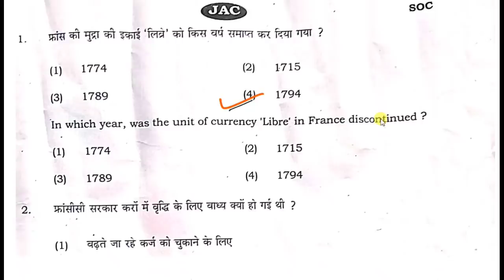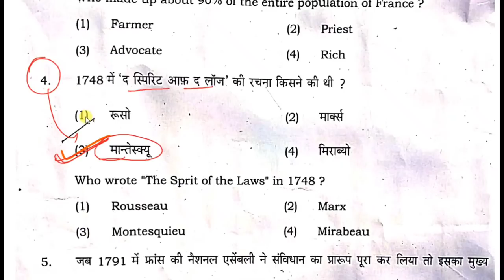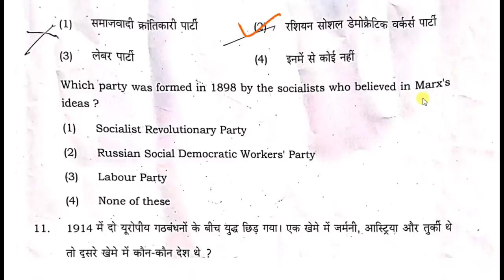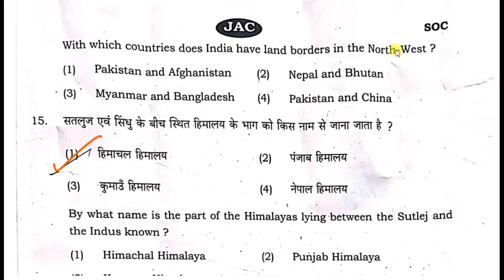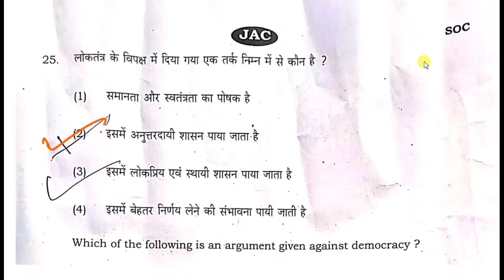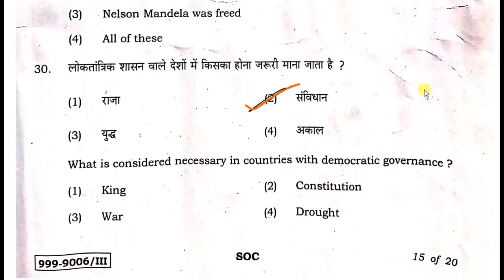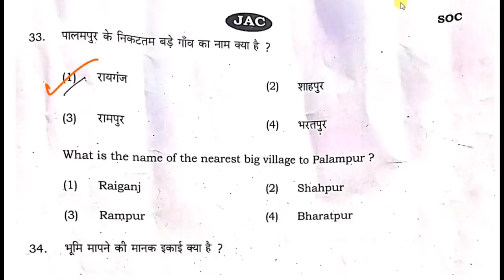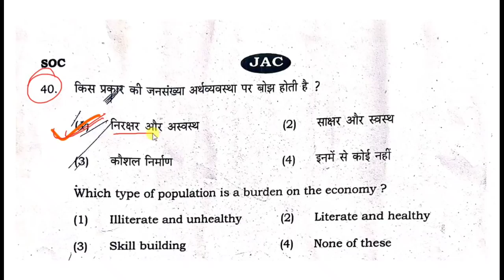Social Science का उत्तर | Class 9 Social Science Answer Key jac board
यह दोनों लिंक में चले जाएं आपको सब कुछ मिल जाएगा Class 12 Special

9th Social Science paper 2022